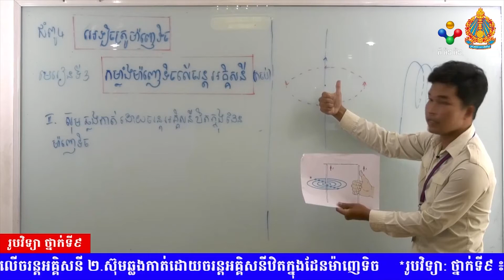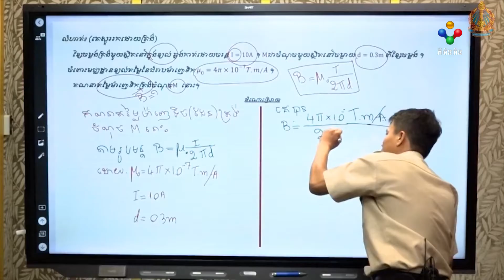[05.04.21] ក្រសួងអប់រំ ដាក់ចេញកម្មវិធី ៧ ចំណុច ដើម្បីគាំទ្រការរៀន និងបង្រៀនពីចម្ងាយ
ក្រសួងអប់រំ ដាក់ចេញកម្មវិធី ៧ ចំណុច ដើម្បីគាំទ្រការរៀន និងបង្រៀនពីចម្ងាយ